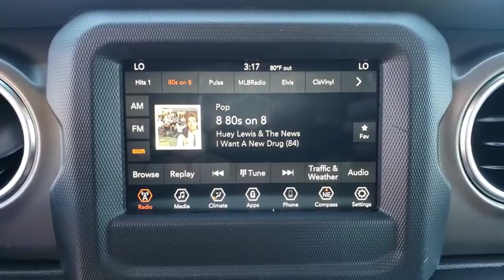2019 Jeep Wrangler Ocala, The Villages, Mount Dora, Clermont, Leesburg, FL 19633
Black Clearcoat New 2019 Jeep Wrangler available in Ocala, Florida at Bill Bryan Chrysler Dodge Jeep. Servicing the The Villages, Mount Dora, Clermont, Leesburg, FL area.
2019 Jeep Wrangler RUBICON 4X4 - Stock#: 19633 - VIN#: 1C4HJXCNXKW502045

Price includes: $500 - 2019 MY Military Program 39CKB. Exp. 01/02/2020
TRANSMISSION: 8-SPEED AUTOMATIC (850RE)  -inc: Hill Descent Control  TIP Start,BODY COLOR 3-PIECE HARD TOP  -inc: Rear Window Defroster  Freedom Panel Storage Bag  Rear Window Wiper/Washer  No Soft Top,QUICK ORDER PACKAGE 28R  -inc: Engine: 2.0L I4 DOHC DI Turbo eTorque  Transmission: 8-Speed Automatic (850RE),GVWR: 5 350 LBS,WHEELS: 17 X 7.5 BLACK W/POLISHED LIP,ENGINE: 2.0L I4 DOHC DI TURBO ETORQUE  -inc: 600 Amp Maintenance Free Battery  Delete Alternator  GVWR: 5 350 lbs  48V Belt Starter Generator,TIRES: LT285/70R17C BSW OFF-ROAD  (STD),TRAILER TOW & HD ELECTRICAL GROUP  -inc: Class II Receiver Hitch  240 Amp Alternator  7 & 4 Pin Wiring Harness  700 Amp Maintenance Free Battery  Auxiliary Switches,BLACK CLEARCOAT,HERITAGE TAN/BLACK  LEATHER TRIMMED BUCKET SEATS  -inc: Leather Wrapped Park Brake Handle  Leather Wrapped Shift Knob  Premium Door Trim Panel,LED LIGHTING GROUP  -inc: LED Taillamps  Front LED Fog Lamps  LED Reflector Headlamps  Daytime Running Lamps LED Accents,Four Wheel Drive,Locking/Limited Slip Differential,Power Steering,ABS,4-Wheel Disc Brakes,Brake Assist,Brake Actuated Limited Slip Differential,Aluminum Wheels,Tires - Front All-Terrain,Tires - Rear All-Terrain,Conventional Spare Tire,Tow Hooks,Heated Mirrors,Power Mirror(s),Privacy Glass,Intermittent Wipers,Variable Speed Intermittent Wipers,Rollover Protection Bars,Convertible Soft Top,Power Door Locks,Daytime Running Lights,Automatic Headlights,Fog Lamps,AM/FM Stereo,Satellite Radio,Bluetooth Connection,MP3 Player,Steering Wheel Audio Controls,Auxiliary Audio Input,Driver Adjustable Lumbar,Rear Bench Seat,Adjustable Steering Wheel,Trip Computer,Leather Steering Wheel,Keyless Start,Keyless Entry,Universal Garage Door Opener,Cruise Control,Climate Control,Multi-Zone A/C,Cloth Seats,Bucket Seats,Driver Vanity Mirror,Passenger Vanity Mirror,Driver Illuminated Vanity Mirror,Passenger Illuminated Visor Mirror,Floor Mats,Smart Device Integration,Power Windows,Security System,Engine Immobilizer,Traction Control,Stability Control,Front Side Air Bag,Tire Pressure Monitor,Driver Air Bag,Passenger Air Bag,Passenger Air Bag Sensor,Back-Up Camera